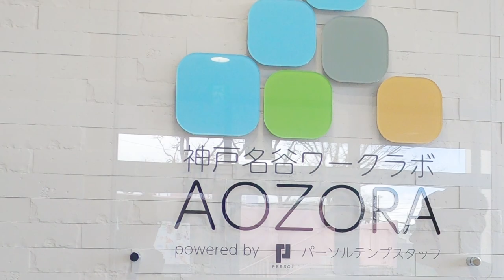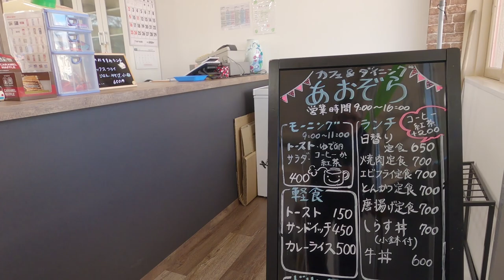神戸初！！地域の人のための働く場所「神戸名谷ワークラボ」の魅力とは？：スマスモTV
神戸名谷ワークラボのご紹介。今回のスマスモＴＶは、北須磨エリアの幼稚園跡地を活用し、令和元年12月にオープンした「神戸名谷ワークラボAOZORA」。職住近隣職場を提供するこの場所の魅力を取材してきました。

須磨のくらしがわかるポータルサイト『スマスモ SUMASUMO』では、「住まい・暮らし」「子育て・教育」「安全・安心」などさまざまなジャンルについてのインタビューやコラムをご紹介しています。

これから須磨区に移住をお考えの方に、須磨区民の生の声をお届けします。 住まい・暮らし. 海の仕事が楽しくて、毎日が充実しています。